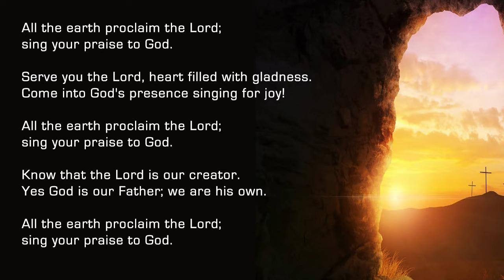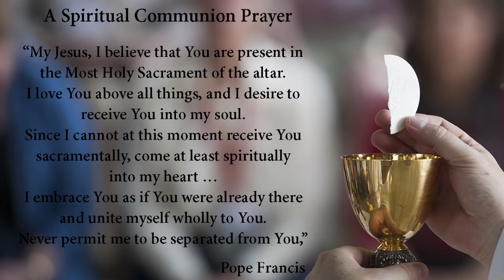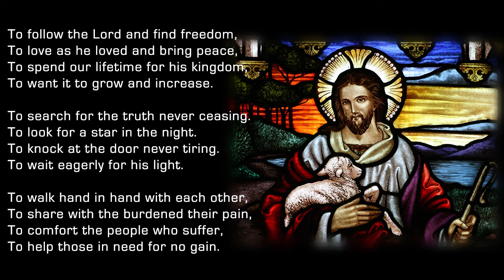Holy Mass - Thursday, 18 June 2020 | Rev. Fr. J.A Nathan